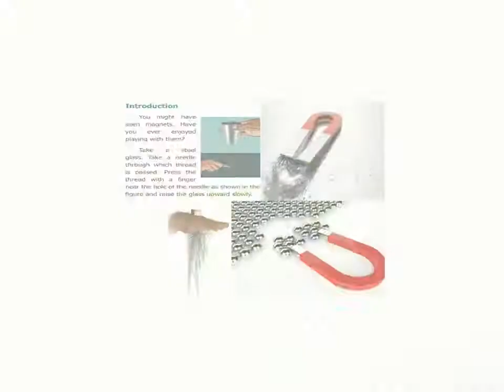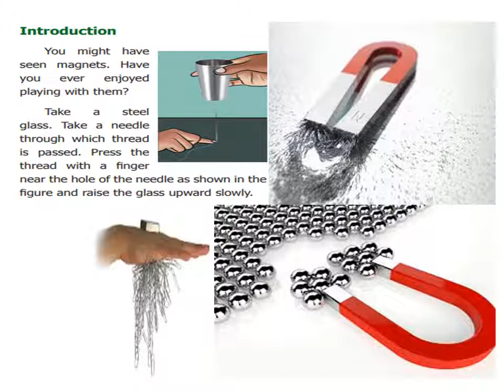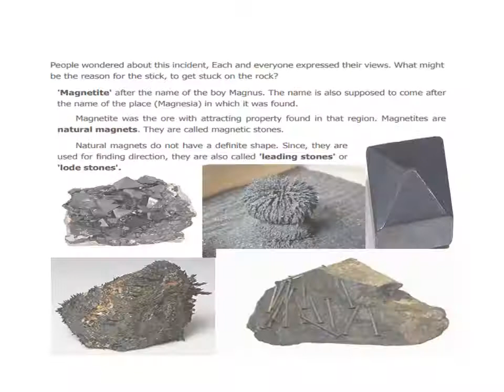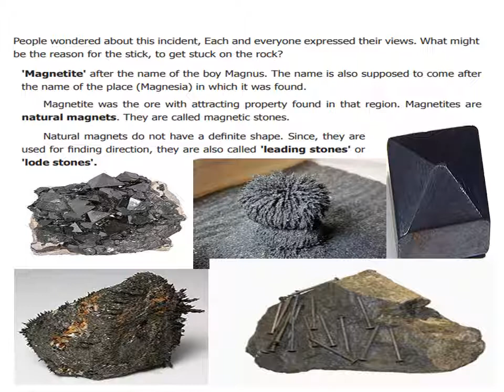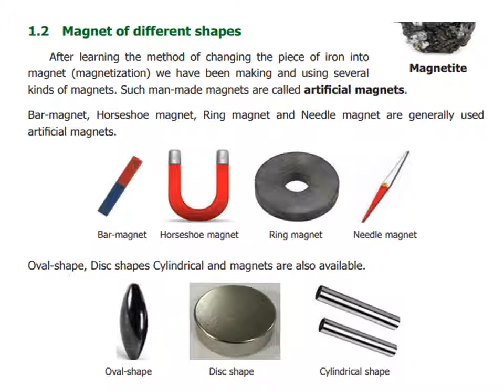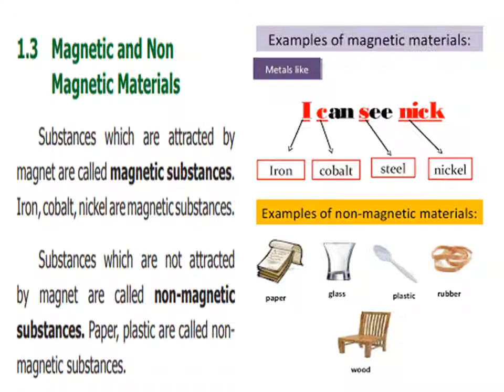Magnetism (1) - Std 6 - Unit 1 - Term 3 - Explained in Tamil - TN Text Book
Introduction
You might have
seen magnets. Have
you ever enjoyed
playing with them?
Take a steel
glass. Take a needle
through which thread
is passed. Press the
thread with a fi nger
near the hole of the needle as shown in the
fi gure and raise the glass upward slowly.

What happens?

Observe the same activity performed by
your teacher and note it.

Does the needle stand vertically up without
touching the glass? Why this happens?

1.1 Discovery of Magnets

People wondered about this incident, Each and everyone expressed their views. What might
be the reason for the stick, to get stuck on the rock?

Yes, you are right. That is a magnetic rock. People found it attracting not only for the stick
of Magnus, but also for all the materials made of iron. The more rocks of these kinds were
found worldwide. These magnetic rocks were named 'Magnets' and the ore is called as

3

'Magnetite' after the name of the boy Magnus. The name is also supposed to come after
the name of the place (Magnesia) in which it was found.
Magnetite was the ore with attracting property found in that region. Magnetites are
natural magnets. They are called magnetic stones.
Natural magnets do not have a defi nite shape. Since, they are
used for fi nding direction, they are also called 'leading stones' or
'lode stones'.
1.2 Magnet of different shapes
After learning the method of changing the piece of iron into
magnet (magnetization) we have been making and using several
kinds of magnets. Such man-made magnets are called artifi cial magnets.
Bar-magnet, Horseshoe magnet, Ring magnet and Needle magnet are generally used
artifi cial magnets.

Oval-shape, Disc shapes and Cylindrical magnets are also available.

Activity 1: Take a magnet. Take the magnet Closer to the objects surrounding you.
What happens? Observe and note.
The objects attracted by the magnet :
The objects, not attracted by the magnet :
Which substances are used to make the objects attracted by the magnet?
1.3 Magnetic and Non
Magnetic Materials
Substances which are attracted by
magnet are called magnetic substances.
Iron, cobalt, nickel are magnetic substances.
Substances which are not attracted
by magnet are called non-magnetic

substances. Paper, plastic are called non-
magnetic substances.